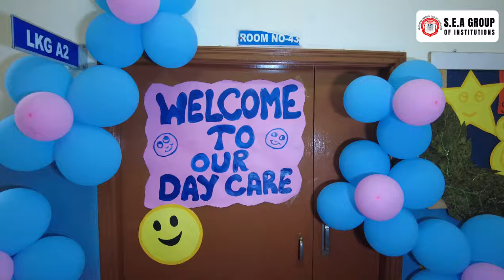Welcoming the students |wisdom skits | S.E.A PRIMARY AND HIGHER SECONDARY SCHOOL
our teachers have taken a unique approach to welcome the students with a series of engaging and insightful skits. These performances are not only filled with humor and creativity but also imbued with wisdom that will inspire and motivate our students.

👩‍🏫👨‍🏫 Highlights of the Event:

Creative Performances: Watch our talented teachers step out of their traditional roles and into the world of acting.
Educational Themes: Each skit is designed to impart valuable life lessons and knowledge in a fun and memorable way.
Engaging Storylines: Enjoy stories that are both relatable and thought-provoking, ensuring a lasting impact on our students.
Join us in celebrating the beginning of a new academic year with a blend of laughter, learning, and lasting impressions. Let’s make this year at SEAPHS one to remember!

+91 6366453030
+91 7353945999